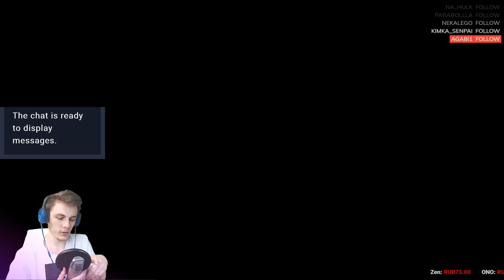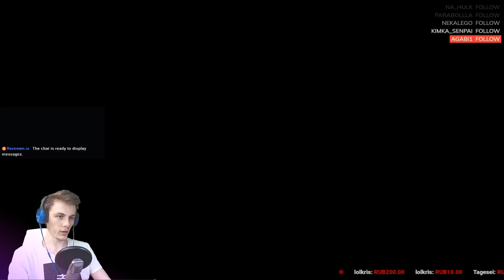MIke vs. Дарк соулс от мира платформеров, Crash Bandicoot N. Sane Trilogy, #5